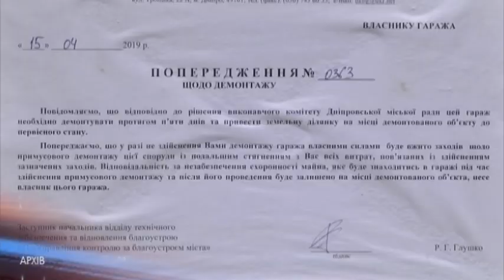Не узаконили гараж — його чекає демонтаж! У Дніпрі виявили більше 5 тисяч незаконних споруд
Не оформлений гараж — його чекає демонтаж! Представники управління контролю за благоустроєм Дніпра з минулого року активно розшукує металеві та збірні залізобетонні споруди, що самовільно розміщені по місту. Мета ревізій — систематизувати їх. Загалом комунальники виявили більше 16-ти тисяч гаражів. Станом на 11-те вересня, з них 10 тисяч були узаконені власниками, більше 6-ти сотень гаражів демонтували, доля решти ще вирішується. Якщо інспектор виявив незаконний гараж, власник, після отримання припису має близько місяця на те, щоб звернутися в управління контролю за благоустроєм та узаконити споруду. КП знаходиться за адресою Троїцька, 22а. Процедура оформлення є безкоштовною і займає менше години.